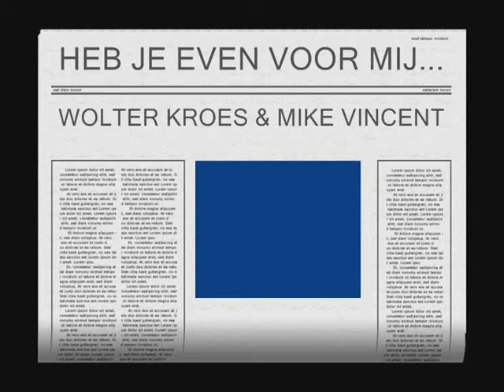WOLTER KROES-INTERVIEW DOOR CEES VERMEULEN WINDSANT.wmv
Leuk en openhartig interview door Cees Vermeulen Windsant (Alias Mike Vincent) met Wolter Kroes tijdens de BUMA.NL dagen op 9 en 10 sept.2010. Wolter blijft een fijne collega en is eerlijk en oprecht. Geeft als ambassadeur van BUMA.NL goede adviezen voor de aspirant artiest en blijft trouw aan zijn ontdekkers. Daar kunnen veel artiesten iets van opsteken! Ook Info